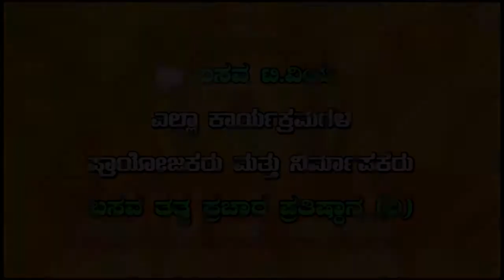Sri Basava Tv- G.S.Basavaraj-Janapada Song 06